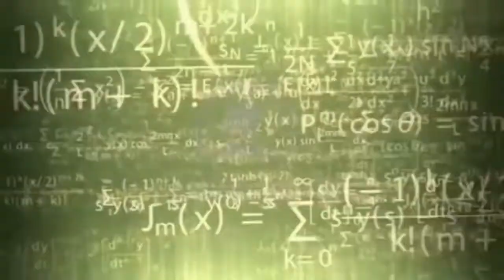RO-EXTREME : Highlight First War 19/12/2021